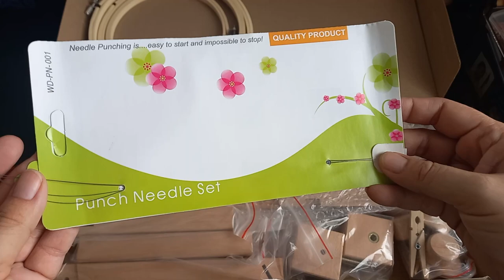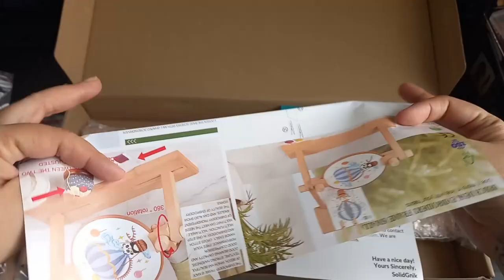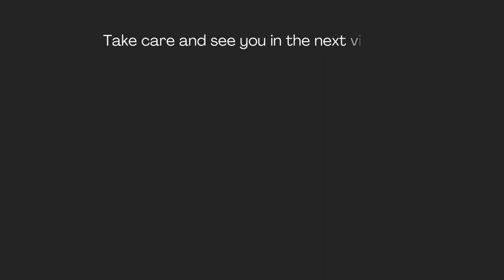How to assemble an embroidery hoop holder step by step | Tools for embroidery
This is a step-by-step video of how to put together an embroidery hoop holder. This is a tool that makes embroidery long sessions easier on your hands. Spend time doing what you love and your energy in creating not holding the loop.
Embroidery hoop holder link:

SolidGnik Embroidery Stand, Adjustable Embroidery Hoop Holder with Embroidery Kit and 3PCS Embroidery Hoops

Filmed on a Samsung Galaxy A12
Edited on DaVinci Resolve
Music YouTube studio: Sunset Dream - Cheel